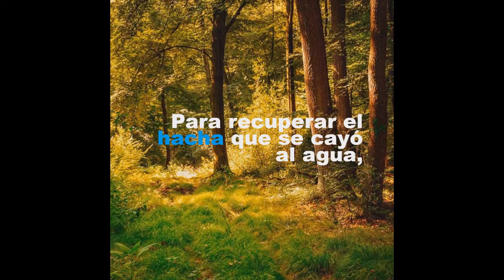Eliseo Hace Flotar el Hacha